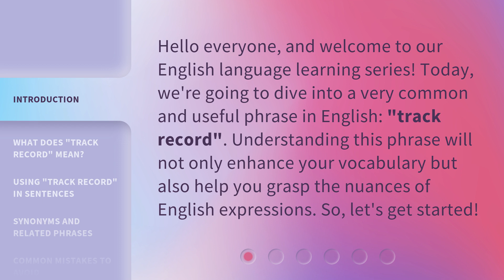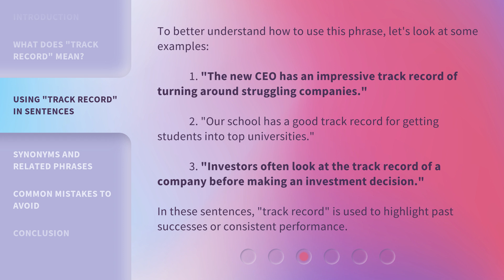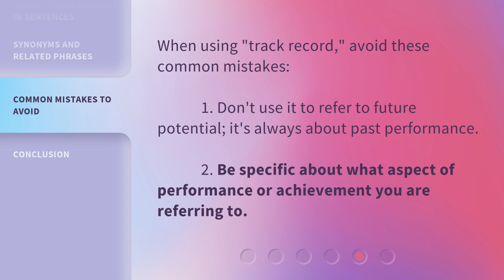Understanding the Phrase "Track Record" in English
Cracking the Code: Decoding the Phrase 'Track Record' in English • Unravel the mystery behind the commonly used phrase 'Track Record' in English. Discover its meaning, usage, and significance in various contexts. Enhance your language skills and broaden your understanding with this insightful video.

00:00 • Introduction - Understanding the Phrase "Track Record" in English
00:31 • What Does "Track Record" Mean?
01:06 • Using "Track Record" in Sentences
01:39 • Synonyms and Related Phrases
02:00 • Common Mistakes to Avoid